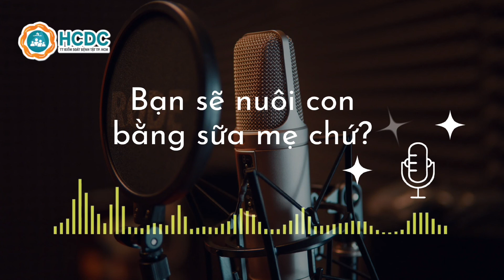HCDC | Podcast: Nuôi con bằng sữa mẹ dễ hay khó?